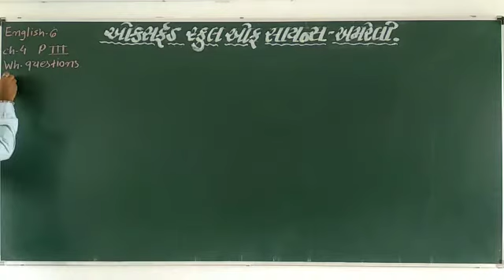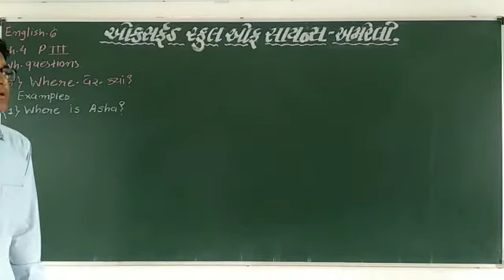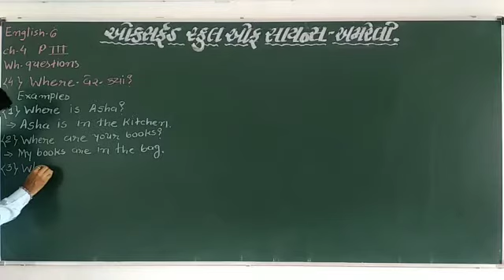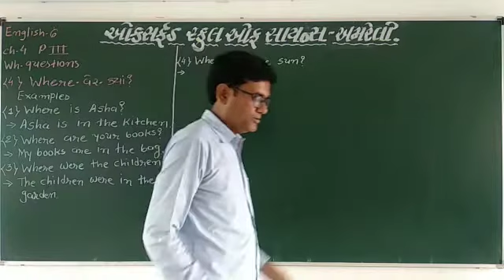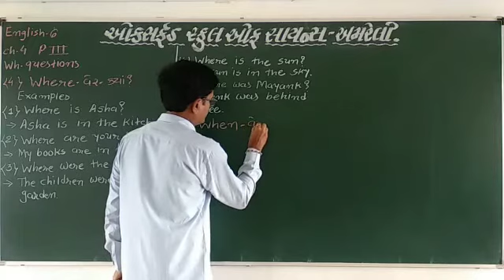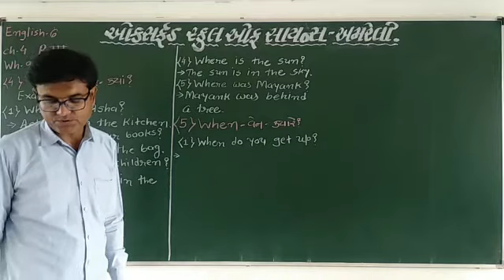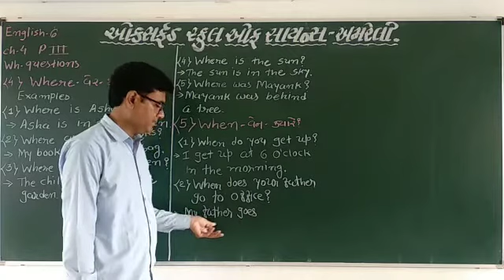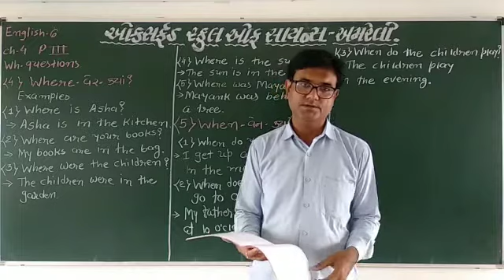Std 6 English Ch 4 Part 3 by Vishal sir